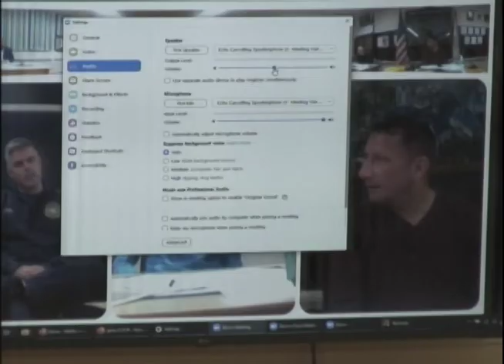Board of Selectmen 9/29/2022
Warren, MA Board of Selectmen 9/29/2022